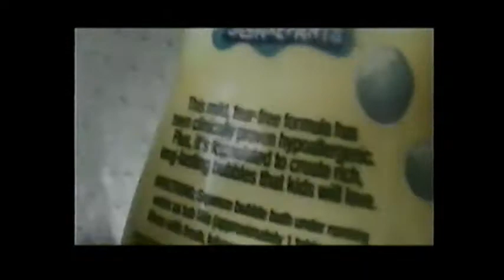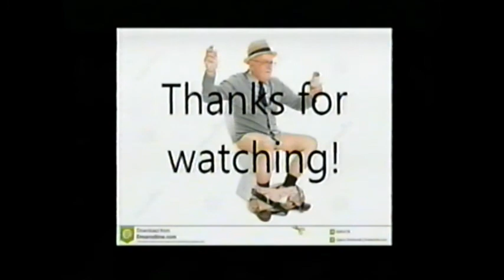tpd (found footage)